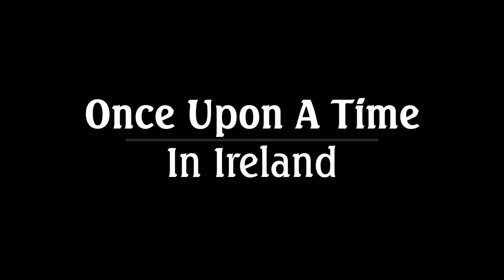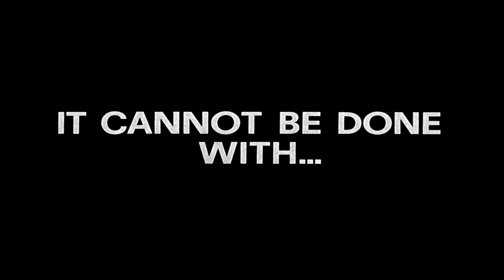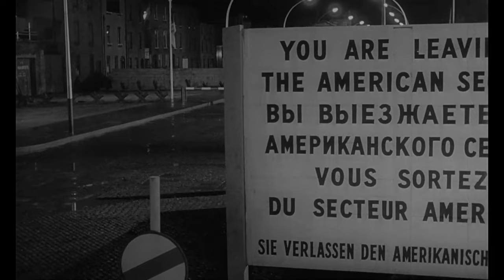Once Upon A Time In Ireland - Part I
Part I of director Robert O'Meara's love song to Irish cinema featuring Robert O'Meara, Simon O'Neill, Bill Scurry and James Hancock.

00:00 Intro
01:09 'Duck, You Sucker!' (1971)
19:45 'The Dead' (1987)
31:35 'The Commitments' (1991)
48:52 'The Spy Who Came in From the Cold' (1965)

Directed and Produced by Robert O'Meara
Edited by Michael Mrotzek
Original Music by Gabriel Reyer
Transport by Mario McEntree